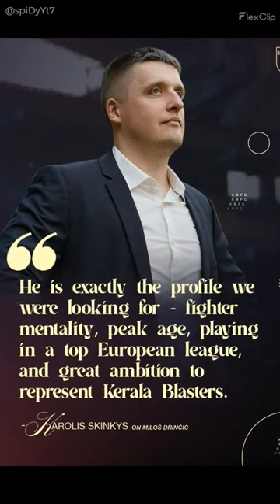Kerala blasters new CB Milos Drincic 🔥